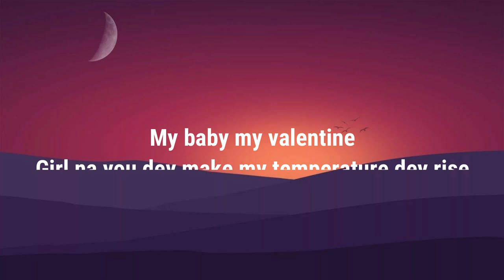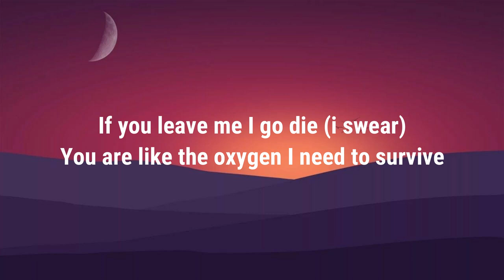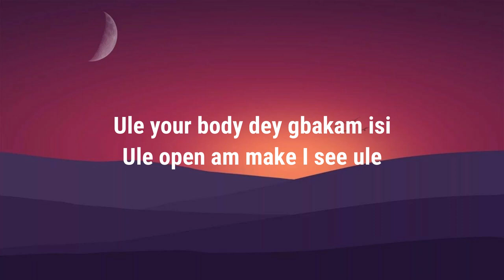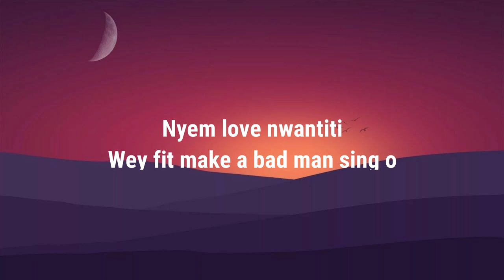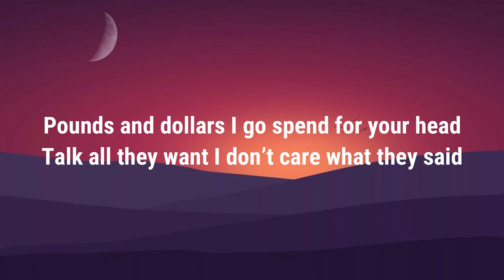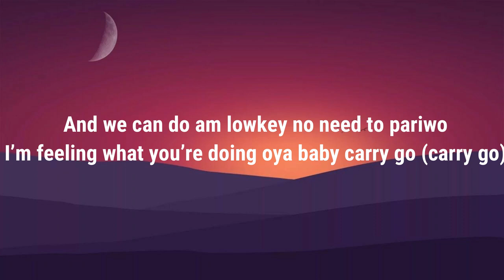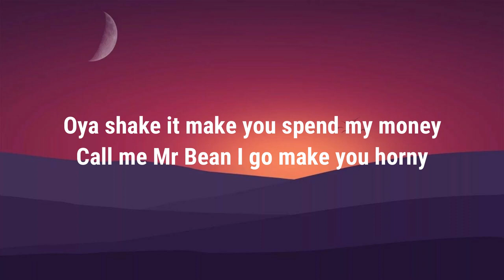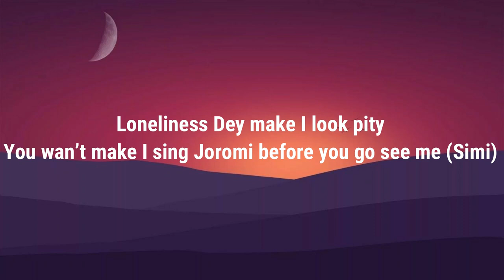CKay - Love Nwantiti (TikTok Remix) (Lyrics) "I am so obsessed I want to chop your nkwobi"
Love Nwantiti TikTok Remix Lyrics
Love Nwantiti